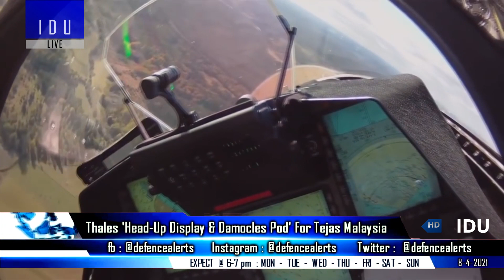Indian Defence Updates : Suffren SSN To India,25 ASMI Production,Non-Israeli Tejas For Malaysia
1. HAL might integrate French Thales systems For Tejas Export.
2. Indian Navy to seek nod for 6 SSN submarines and 18 diesel electric submarines : France offers joint development of SSN design with India (based on Suffren).
3. DRDO's ARDE Issues EOI for production of 25 DRDOASMI.
4. India to ink deal for 33 Russian jets & AK-203 , when Putin visits later this year.
5. Kasstech Aerospace distributor of diamond aircraft : NEW MRO facility for large UAV's.
6. INS Sarvekshak in Mauritius : India Mauritius navy jointly conducting hydrographic survey.